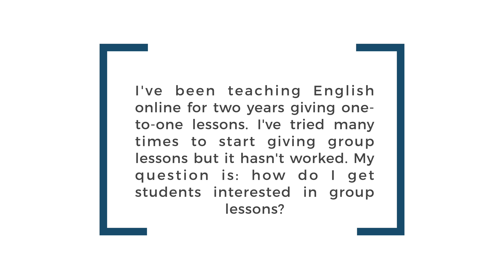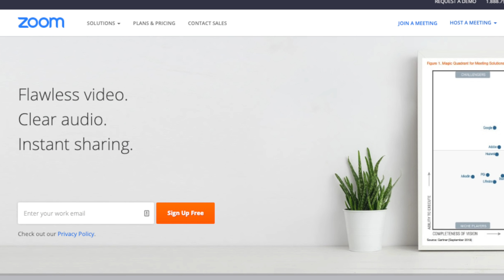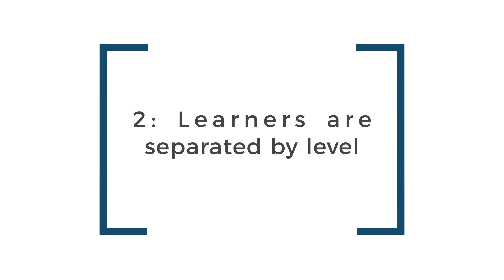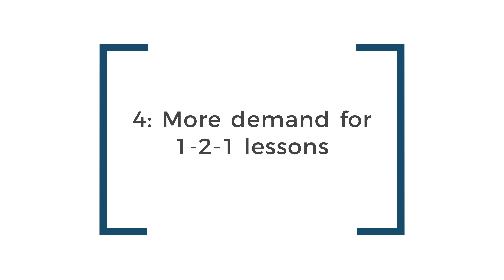Teaching Group Language Lessons Online: Getting Signups & Why You Might Want to Wait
Want to create your own thriving teaching business? (free mini-course)

In this video, I explain why it's difficult to get learners to sign up for group lessons, the number one reason why you might want to stick to one-to-one (for now), and a four-step strategy to help you attract more learners.

FAQS

Q: Do you teach English or do you just help teachers to do it?
A: I've been teaching English online - my own business - since 2011.

Q: How do I get students?
A: Be clear on what you offer and who you help, have a system in place that converts learners into paying students, and then build awareness of your lessons.

Q: What are the different ways to earn as an online teacher?

Q: What software do you use to teach lessons?

Q: Do you have a course?
A: I do. It's helped teachers from all over the world get started in the online world and if you would like to do this, I think you'll find it a great investment.